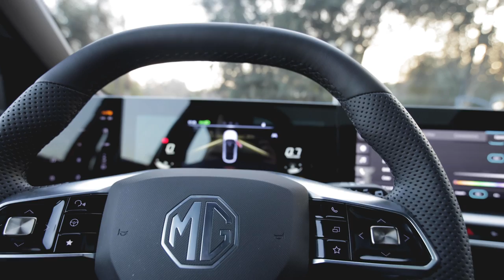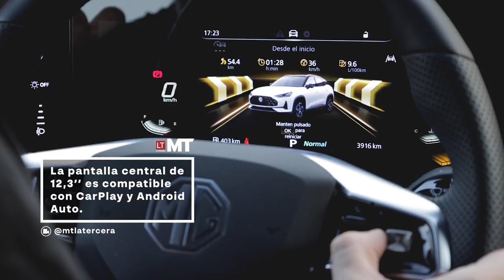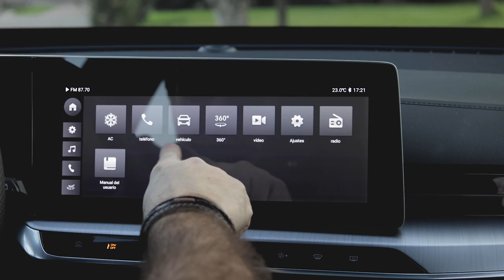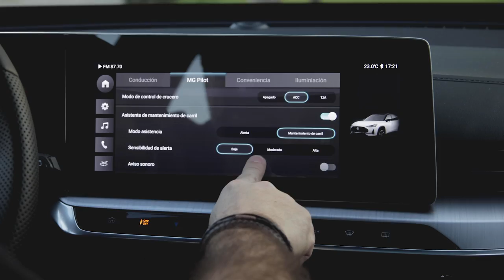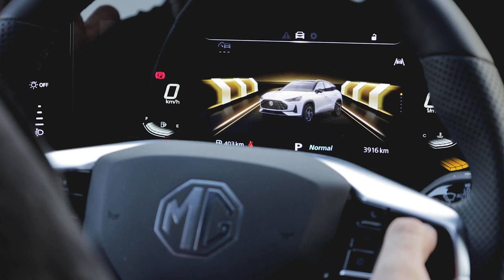MG One ¿el salto final de calidad?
MG se atrevió a dar un paso hacia una mayor calidad de productos, con diseños más atrevidos y equipamiento que se encuentre sobre la media del segmento.
El MG One es uno de los vehículos llamados a liderar este proceso de cambio en la marca y lo hace con un estilo llamativo, un lenguaje de diseño más atrevido y un upgrade en los puntos positivos que ya le conocíamos a la marca en anteriores ejemplares.
Ahora, con este crossover que lleva un motor 1.5 turbo con 168 Hp el objetivo es apostar por un público que se preocupa de la imagen, que exige la conectividad actual, sin ceder en seguridad, lo que se consigue plenamente en esta versión tope de gama que les invitamos a ver en nuestro canal de YouTube.